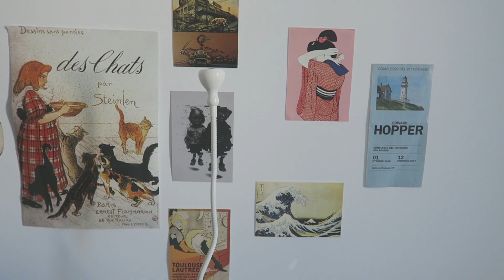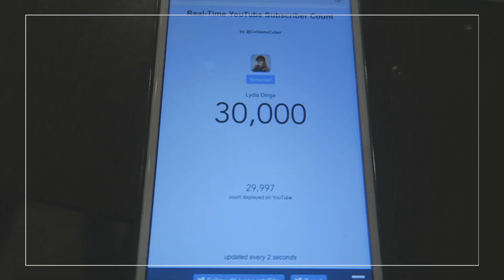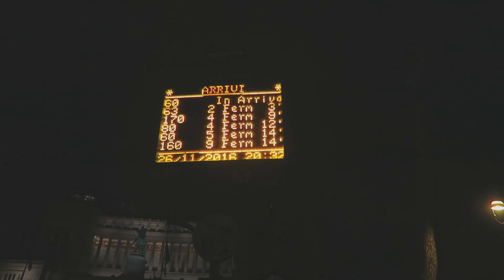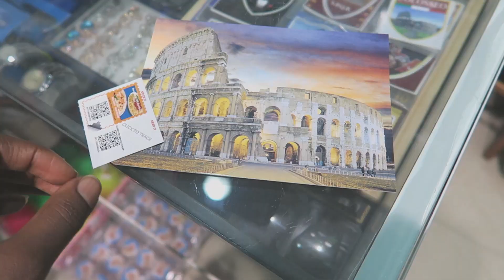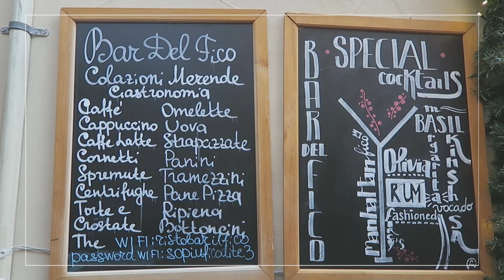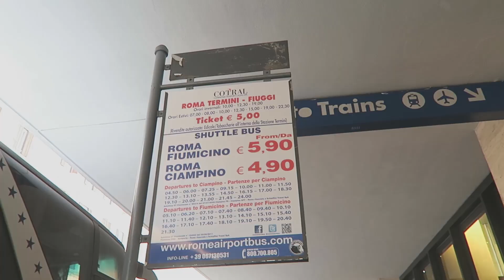ITALY SOLO TRAVEL VLOG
So I popped over to Rome, Italy for a cheeky weekend to celebrate Alessandra's birthday. Alessandra is my homegirl who I met whilst living in Vienna two years ago. The short break was characterized by excessive merriment and 'lituations'.

FOLLOW ME ▹

I N S T A G R A M @lydiadinga
T W I T T E R @lydiadinga
S N A P C H A T @lydiadinga

ON ME ▹ Coat is from Bershka

POINT + SHOOT ▹
‣ Canon G7X